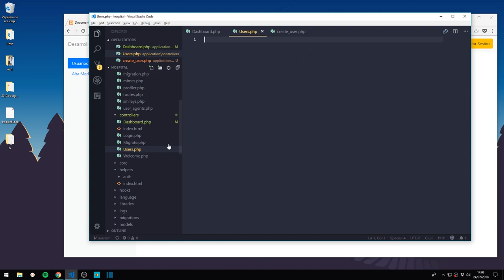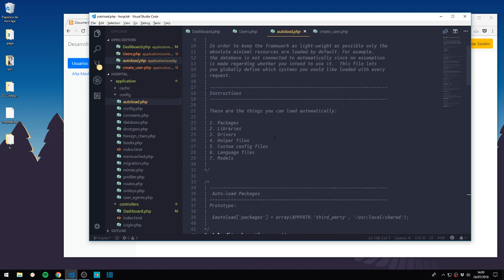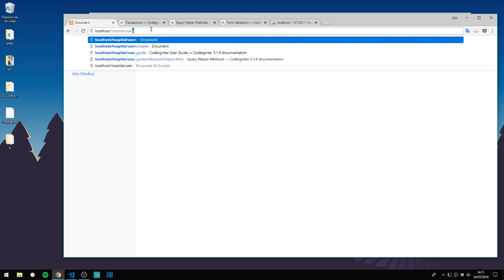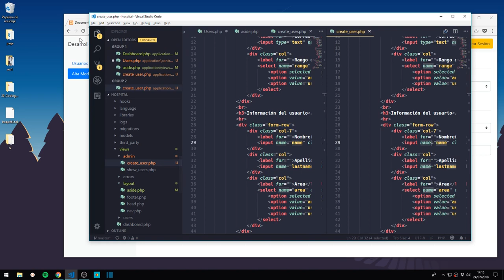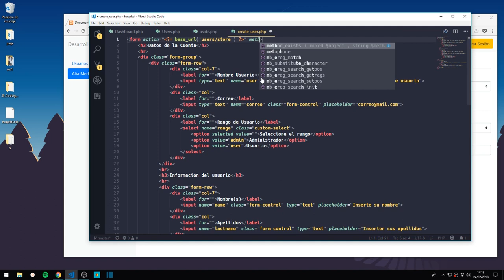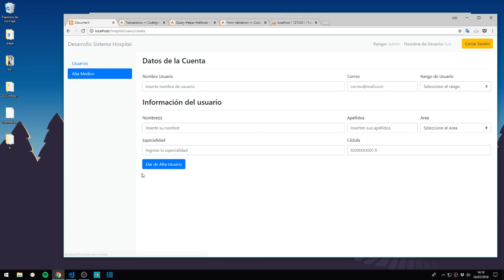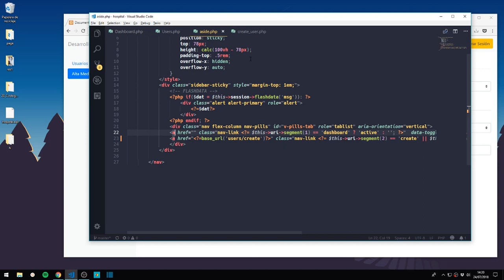Codeigniter: 20-. Alta de usuarios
En este vídeo comenzamos a dar de alta un nuevo médico.